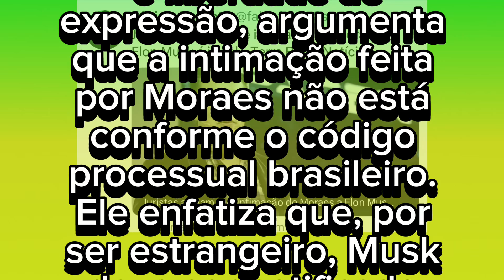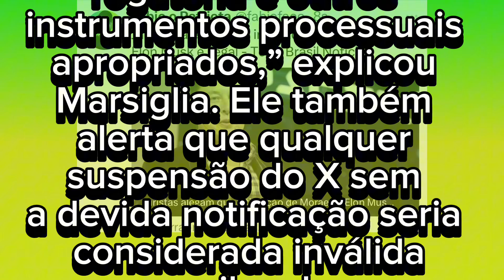URGENTE 🚨 BRASIL NÃO TERÁ MAIS A PLATAFORMA X ( TWITTER )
Por decisão judicial, a plataforma X não
Poderá mais atuar no país.